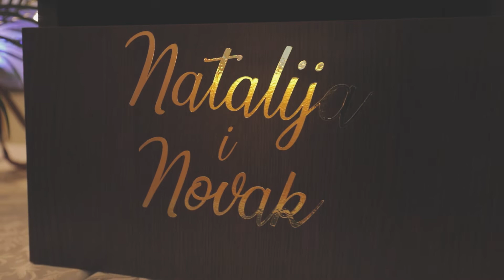NATALIJA & NOVAK 2022 CREATIVE FVP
PRODUKCIJA : CREATIVE FVP